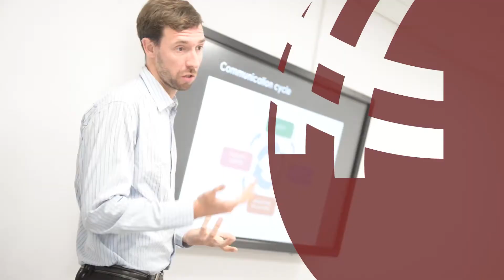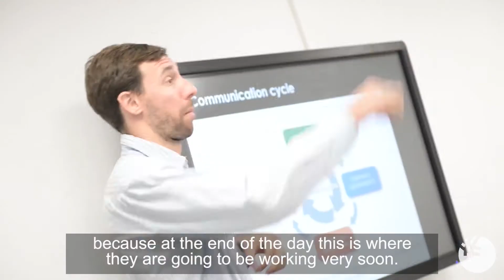Interview with Ramon Vila from Vision Communication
Training offered at GBSB by Ramon Vila, director of Vision Communication